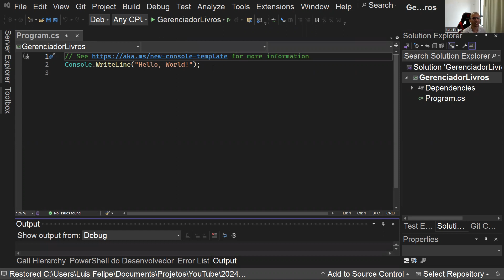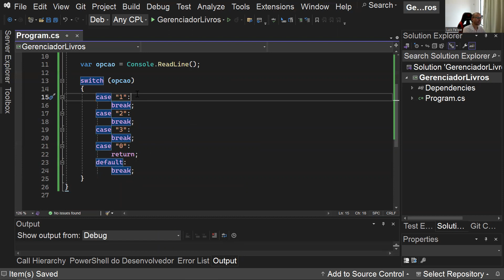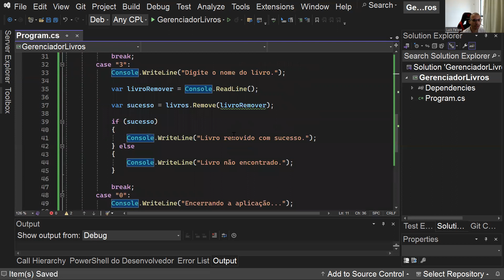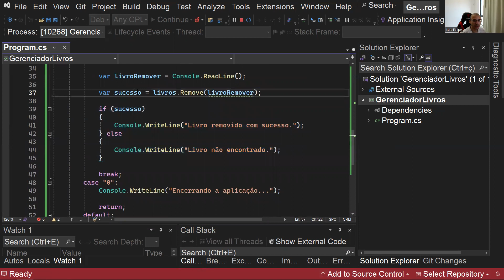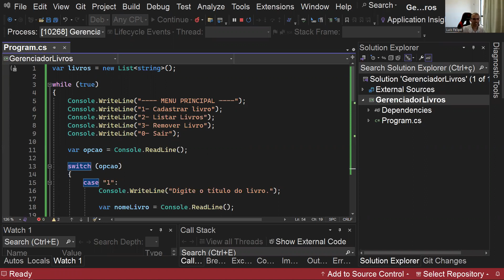Criando um Sistema Simples de Cadastro de Livro com C# e .NET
Se você é Júnior e quer acelerar para Pleno, ou quer migrar para área, conheça a Mentoria .NET Start

Neste vídeo eu te mostro como criar um sistema simples de cadastro de livro com C# e .NET.